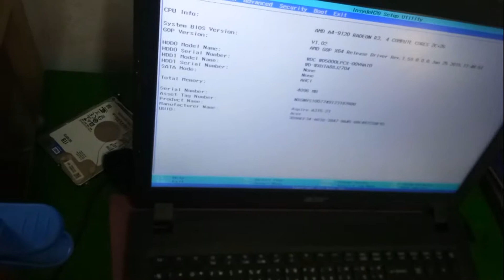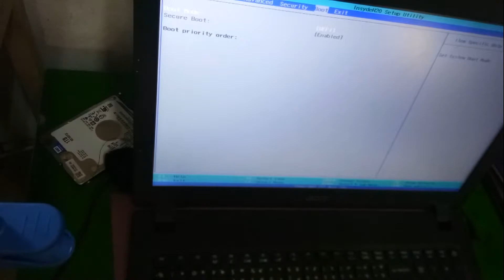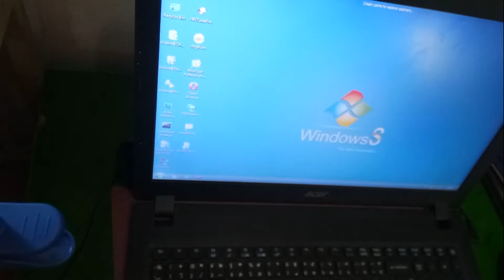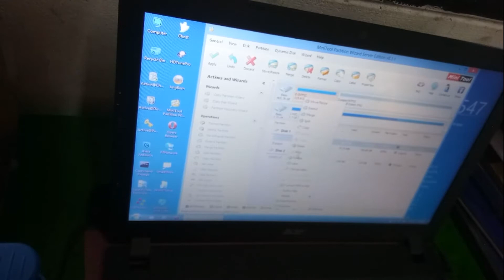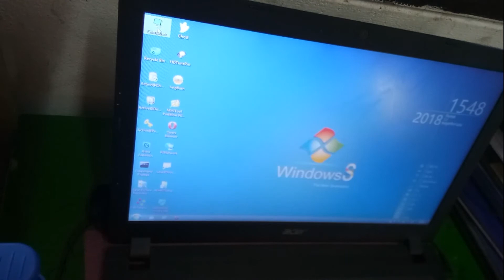เปลี่ยนฮาร์ดดีสโน๊ตบุ๊ก แบ่งไดร์c และD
สาธิตการเปลี่ยนฮาร์ดดีสโน็ตบุ๊ก